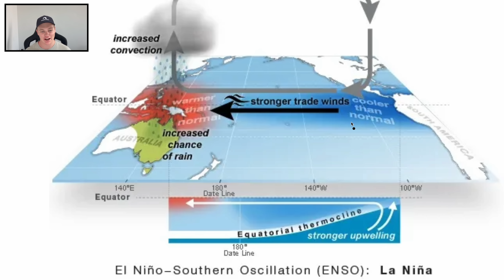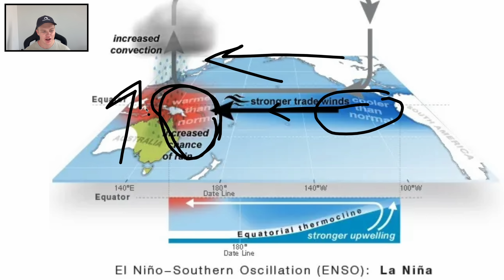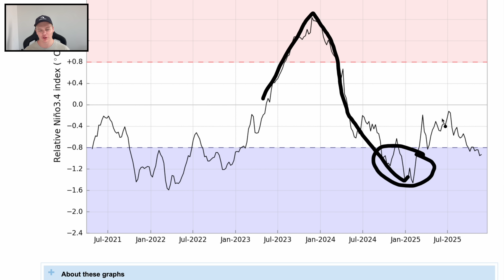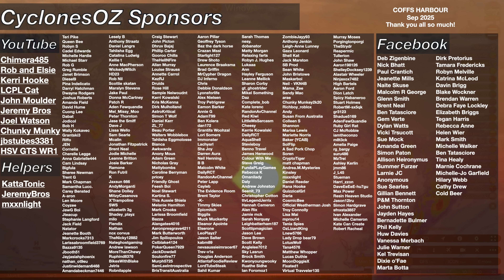La Niña Changes Australia's Storm and Cyclone Forecast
La Niña has officially developed in the equatorial Pacific Ocean, and this will have some significant ramifications on Australias tropical storm and cyclone season forecast. La Niña is viewed as a wet driver, bringing more rainfall to northern OZ normally and 2025/2026 will be no different, being stormier and wetter than most years. Where are the worst impacts going to be?

Video Chapters:
Introduction: 0:00
La Niña Defined: 1:13
2025's La Niña Conditions: 3:38
The storm and Rainfall Outlook: 5:49
What are we seeing now?: 10:23
Closing Messages: 13:57